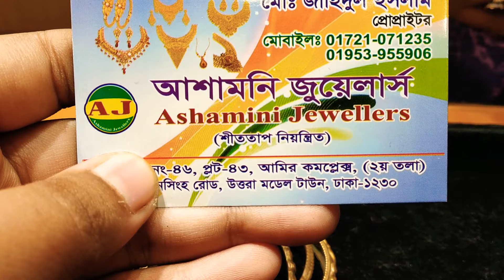5000 টাকায় সোনার চুড়ি শুরু দাম ঢাকায় কোথায় পাবেন জানুন | gold bangle price bd Dhaka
3000  টাকা থেকে শুরু দারুণ হীরার নাকফুল এর দাম জানুন